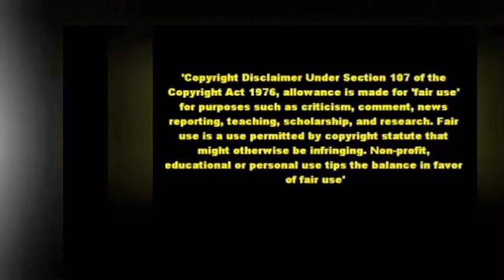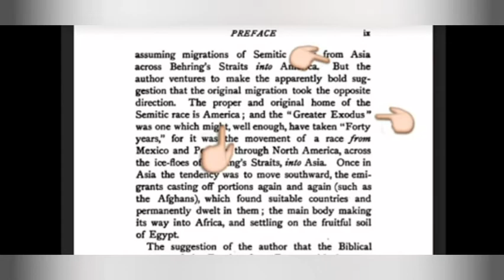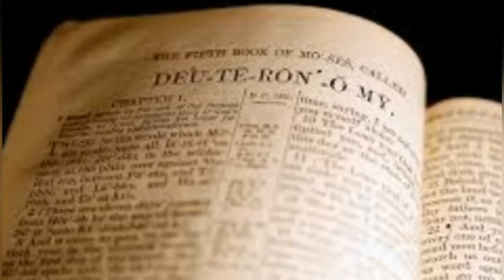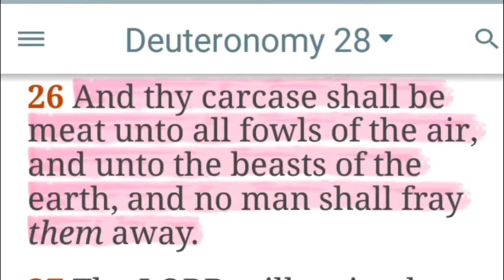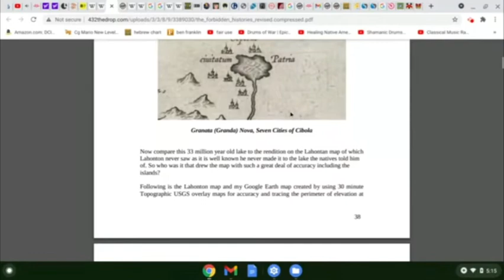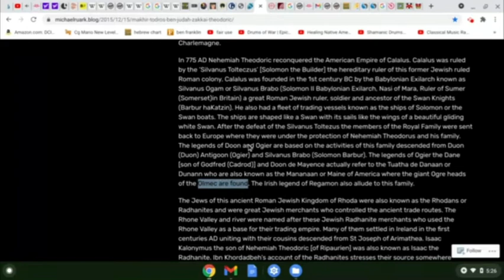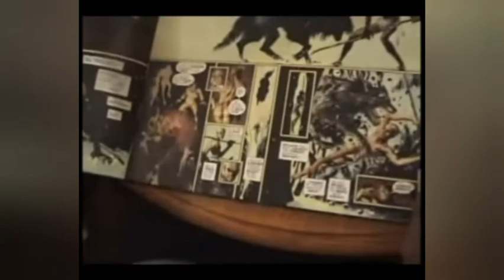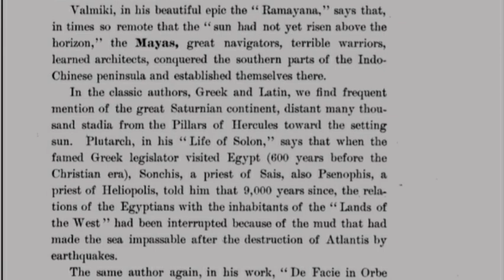Hebrew Israelite Aboriginal American Connection